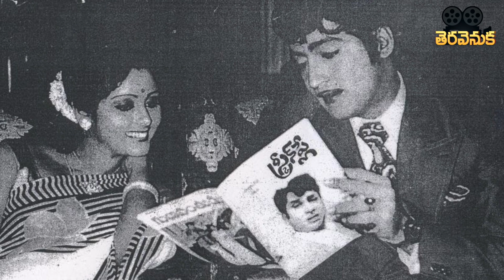unknown facts about Shobhan babu